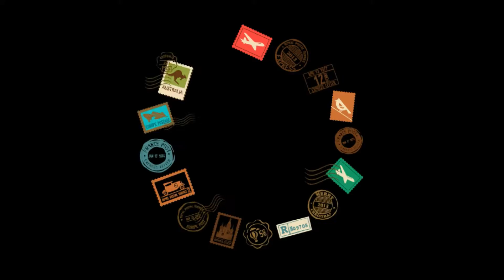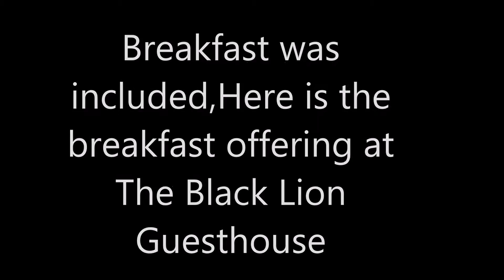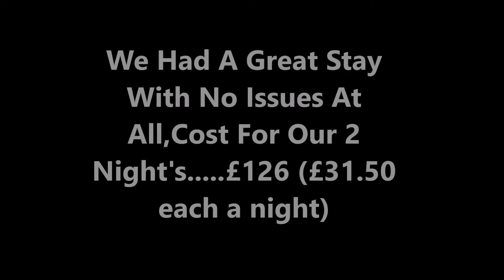The Black Lion Guesthouse / London B&B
A short video of where we stayed on our recent trip to London.Great location but would we stay again?

John